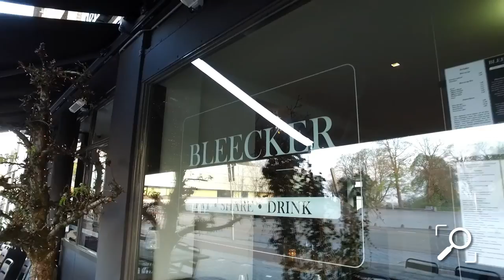Bedrijf onder de loep op bezoek bij restaurant Bleeckerstreet